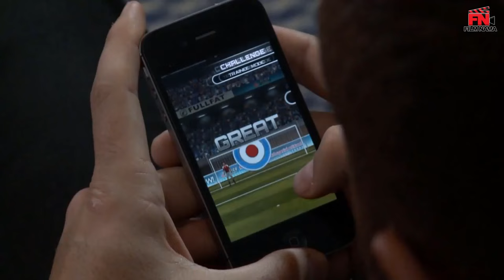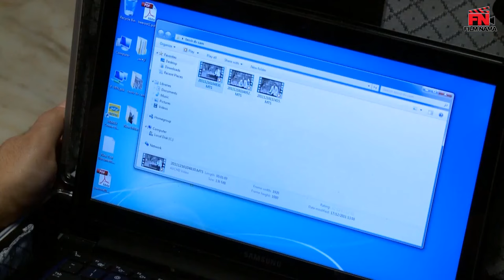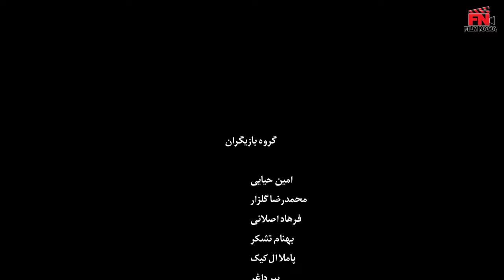Serial Sakhte IR 1 - Episode 5 | سریال کمدی ساخت ایران 1 - قسمت 5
داستان فیلم:
غلامحسین، دزد خرده پایی است که روزی از روزها شاهد تصادف اتومبیل با مردی میانسال می شود. وی کیف مرد مجروح را می رباید و پاسپورتی در کیف پیدا می کند. او سعی دارد که کیف رابه فروش برساند. اما به دلیل این که پلیس دنبالش است. او تصمیم می گیرد به خارج برود و فرار کند.

بازیگران:
امین حیایی
 محمدرضا گلزار
 فرهاد اصلانی
 بهنام تشکر
 گوهر خیراندیش
 بهاره رهنما
 الیکا عبدالرزاقی

کارگردان: محمدحسین لطیفی
تهیه‌کننده: سید امیر پروین حسینی
نویسنده: خشایار الوند
ژانر:طنز، اجتماعی

Story:
Gholam Hossein is a petty thief who one day sees a car accident with a middle-aged man. He steals the wounded man's bag and finds a passport in the bag. He is trying to sell the bag, But because the police are looking for him, he decides to go abroad.

Actors:
Amin Hayayi
Mohammad Reza golzar
Farhad Aslani
Behnam Tashakor
Gohar Khairandish
Bahareh Rahnama
Elika Abdul Razzaqi

Director: Mohammad Hossein Latifi
Producer: Seyed Amir Parvin Hosseini
Author: Khashayar Alvand
Genre: Humor, Social